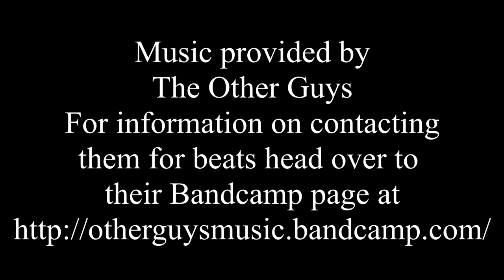A Personal Moment - I Don't Know How To Accept Help!!!!!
My PC Specs:
- G.SKILL Ripjaws X Series 8GB 240-Pin DDR3 SDRAM DDR3 1600 (PC3 12800) Desktop Memory Model F3-1600C9S-8GXM (Model:F3-1600C9S-8GXM)